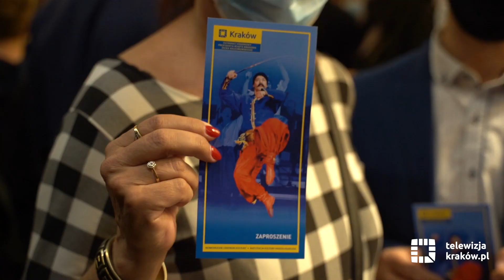Koncert solidarności z Ukrainą – Narodowy Balet Ukrainy Virsky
Wspaniałe choreografie ludowych tańców, które w niezwykły sposób przedstawiają tradycję i piękno Ukrainy, łączą folklor z akrobatyką i tańcem klasycznym. Narodowy Balet Ukrainy Virsky działalność rozpoczął w 1937 r. W ciągu wielu lat działalności odwiedził ponad 70 krajów, a niedoścignione choreografie ludowych tańców wzbudzają podziw widzów na wszystkich kontynentach. Od 1991 r. przy balecie działa także szkoła tańca dla dzieci.